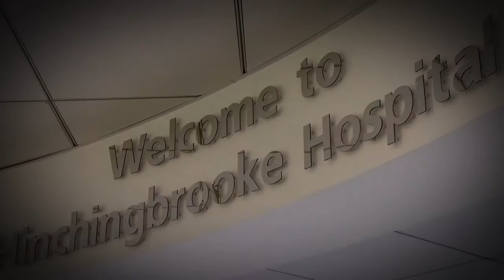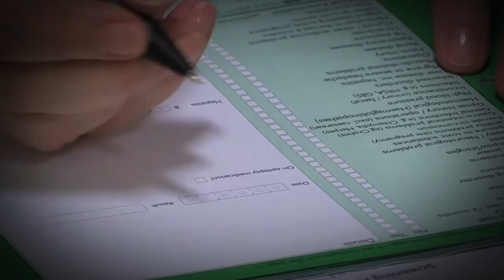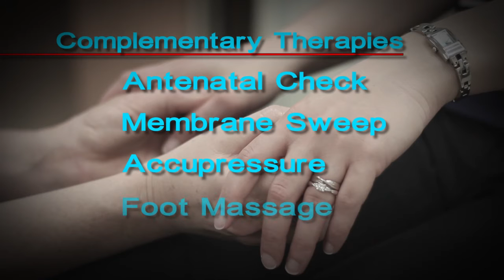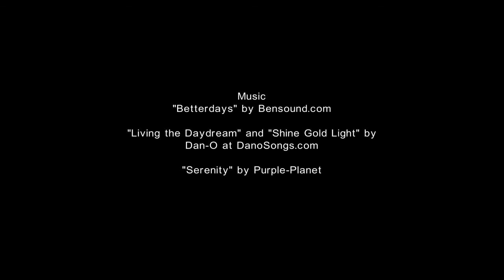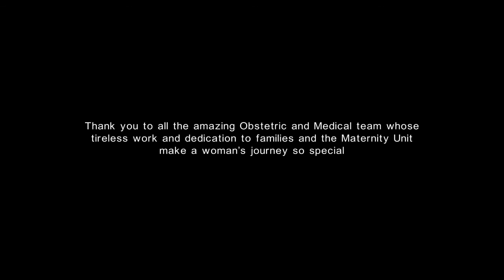A Walk In The Park Half HD